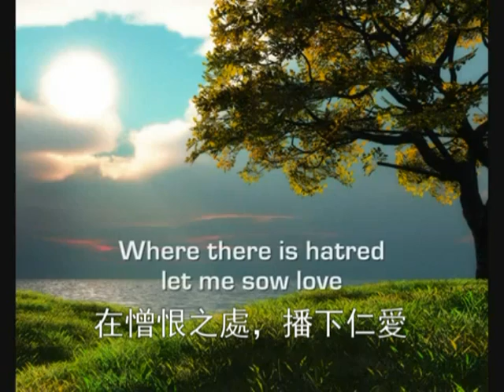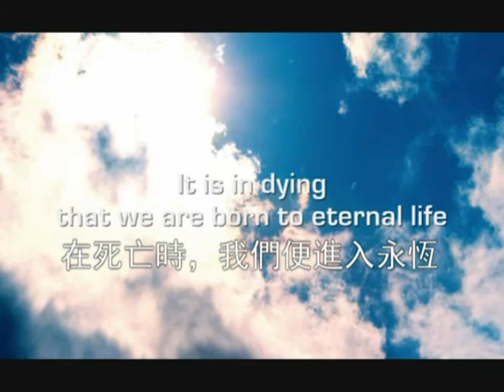St Francis Prayer with English and Chinese Captions